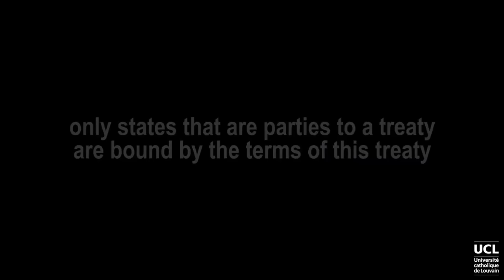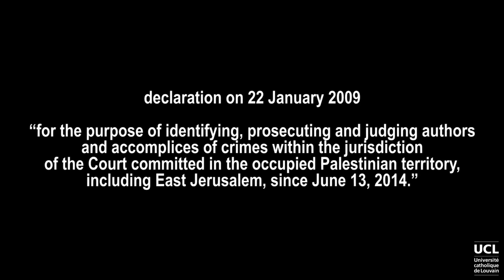Jurisdiction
the official power to make legal decisions and judgments